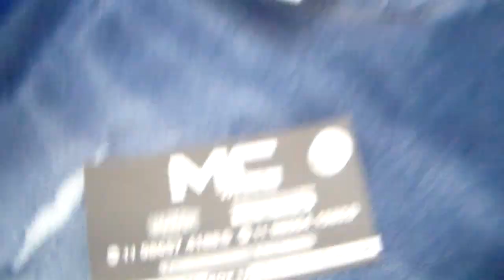FEIRINHA DA CONCÓRDIA CALÇAS JEANS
A assessoria é assim, o valor da COMPRA, mais 10% deste valor, mais 30 reais, mais FRETE (os 30 reais É POR COMPRA E NÃO POR CADA PEÇA!)
O FRETE é calculado pelo seu CEP e peso da compra, eu calculo tudo para você.
Você tem que escolher as peças pelos vídeos, pode ser vários vídeos para uma só compra só que tem que ser os MEUS vídeos.
A forma mais fácil de fazer o pedido é COMPARTILHAR os vídeos que tem as peças que você quer no MEU WHATS e dizer quais são.
Viu só ficou fácil ter as ROUPAS do BRÁS em qualquer lugar que você esteja, afinal o CORREIO corre o BRASIL inteiro né...